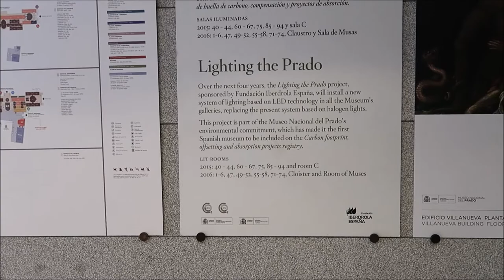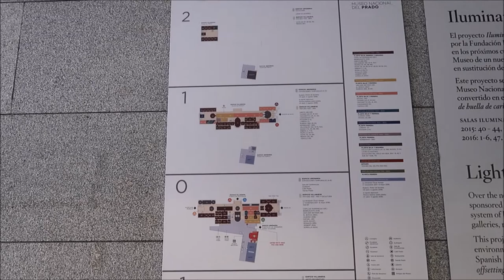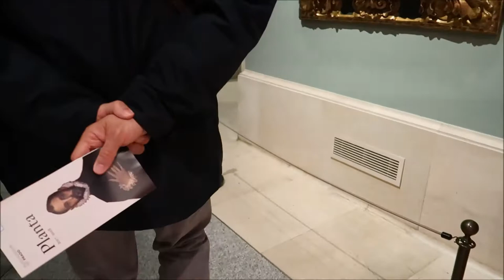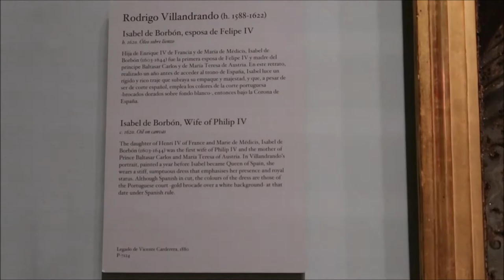WALKING TOUR [2018.04] A Look Inside Museo del Prado's Public Area